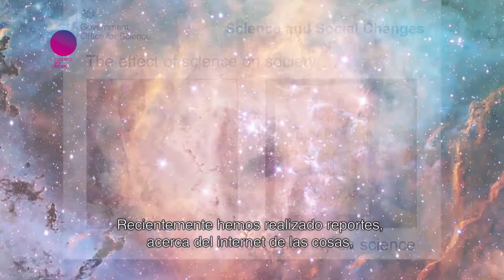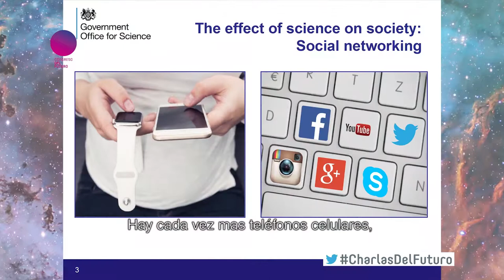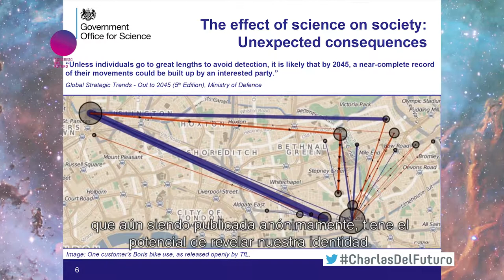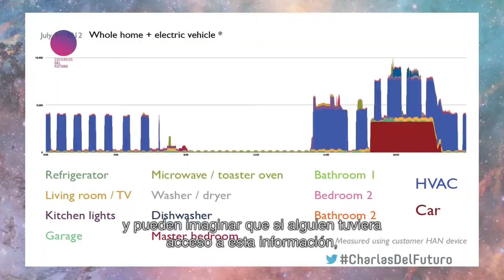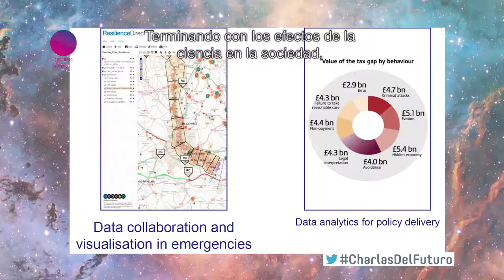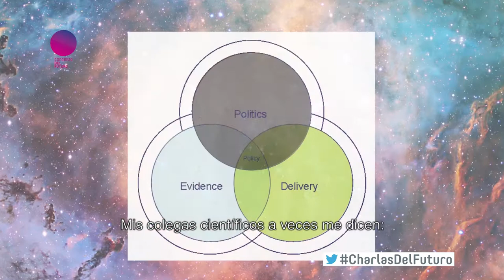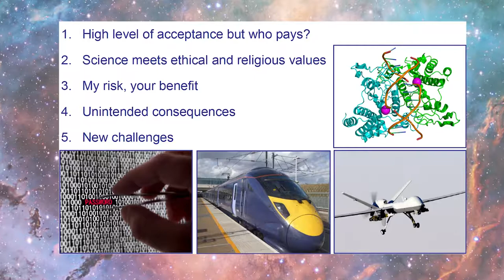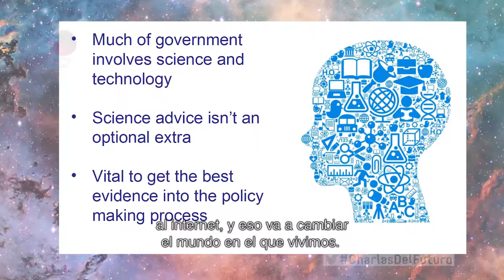Sir Mark Walport | La ciencia como instrumento de cambio | Congreso Futuro 2016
Sir Mark Walport: Médico y asesor científico del Gobierno Británico. Es el jefe de la Oficina Gubernamental para la Ciencia, su labor considera alertar y aconsejar al gobierno británico sobre las preocupaciones y oportunidades que ofrece la ciencia al desarrollo de Gran Bretaña.